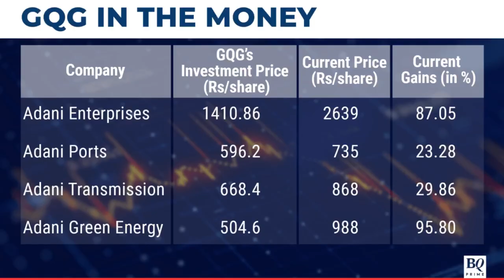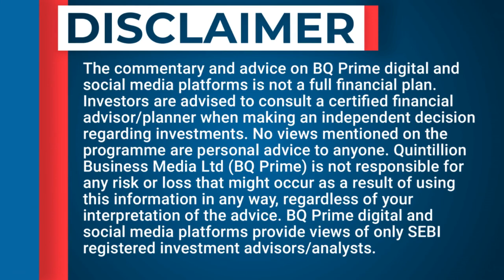Adani-Hindenburg Short-Selling Saga May Restrict Access For Some Banks: Investor Rajiv Jain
The investigation into the Adani-Hindenburg case may restrict access to India for certain short-selling banks, according to Rajiv Jain, chairperson at GQG Partners LLC. "There's no problem in short selling, but to go on and rattle a cage can have business implications that can be problematic," Jain told BQ Prime's Niraj Shah. However, he said that short selling is part of the market and helps create opportunity for investors. "For the market to exist, there has to be two opinions," he said. "There's no market if everybody agrees." Jain said the investment firm has an aggregate stake worth (on cost basis) of $2.3-2.4 billion invested in the conglomerate owned by billionaire Gautam Adani. "We were getting fantastic assets at a very attractive valuation then."